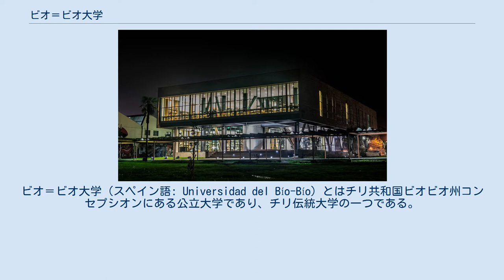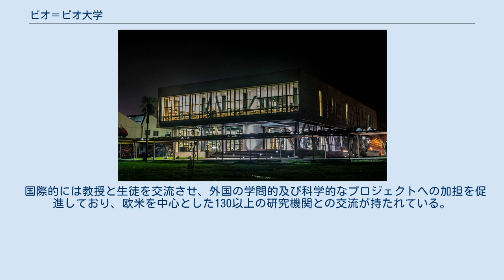ビオ＝ビオ大学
ビオ＝ビオ大学（スペイン語: Universidad del Bío-Bío）とはチリ共和国ビオビオ州コンセプシオンにある公立大学であり、チリ伝統大学の一つである。
 ビオ＝ビオ大学はビオビオ州に於いて、州の伝統と公による高い教育を受け継いだ大学である。
その源泉は1947年4月9日に設立されたビオ＝ビオ州立技術大学とチリ大学ニューブルキャンパスに遡る事が出来る。
そして、ビオ＝ビオ州立技術大学コンセプシオンキャンパスとチランキャンパスを母体としてビオ＝ビオ大学及び研究所が誕生した。
 ビオ＝ビオ大学はまた、コンセプシオンやチランのオフィスと共に、科学、技術、芸術、人文科学等の分野に於ける知識及び地域または国家の要求に対して即座に対処し、不可欠とされる有能な専門家を輩出し、連携させる面での地位を確立してきた。
 現在、35の学士課程と2つの独身者向けプログラムが設置されており、1万人以上に及ぶ生徒が在籍している。
また、約70%の教授が修士または博士の課程を有している。
これにより継続した教育及び大学院での研究が為されており、地域の高次教育の中心地として貢献している。
 ビオ＝ビオ大学は6つの学部を擁している。
 建築や建設、デザインについての学部であり、都市様式や建築工学、視覚によるコミュニケーション及び産業的デザインについても取り扱っている。
木材の使用や建材の発展、近郊地域の都市計画や建築遺産の保護等が昨今の研究対象として挙げられる。
 基礎科学を教えている学部であり、独身者向けの自然科学及び精密科学のプログラムや統計工学の学士課程が行われており、教員による訓練と日進月歩の活動を促進している。
また、国立科学技術フェアを開催し、若者達の科学的興味を刺戟する事も行っている。
 電気や電子工学、木材工学、機械工学、市民工学、市民産業工学等についての学部であり、生産方法や生産科学、木材や二次的な事物の技術についての研究を路線としている。
 教育の発展による地域貢献及び地域研究についての学部であり、教員の養成に焦点を当てる事によって教育の専門化や第一線で活躍する人材の質の向上を行っている。
また、社会労働及び心理学の講座も開催している。
 食の地域毎に於ける科学及び技術の源泉や発展及び共同体の福祉についての学部であり、専門事業や生産過程に於ける質の制御や経営サービスについての研究と進歩、技術供与等を促進している。
 マネジメントの発展や情報域、地域毎のマネジメントの強化、商取引及び決算、経済及び財産、税管理、地域発展、アグリビジネス、計算科学、情報技術についての学部であり、企業家に於ける卒業生比率を高める事も行っている。
 基礎科学及び応用科学の研究に於ける技術革新や企業協力は継続的に行われており、ビオ＝ビオ大学は技術及びサービスの連携や総合的な世代間の関わりを促進している。
 外部機関の協力により、フィールドでの研究が発展した為、基礎科学に於いても産業の進展やサービス、木材や食料に於ける科学技術、建材及び素材の技術、生物資源や教育等の分野での変化の過程の調査が発展した。
また、ビジネスの革新も行っている。
 メディアの要求を満たし、社会との連携を強める為に、ビオ＝ビオ大学は近郊地域に関する研究及び計算や教育に関する情報、住環境向上等の地域的な研究発展に供与する為の総合センターを有しており、複合的な素材、エッセイ、食や都市様式、オートメーションの質の制御に関する地域的研究に特化している。
また、公共の福祉の管理を打ち出している。
 1998年には高技術木材センターを設立し、生産過程に於いて十分な程度を有し、自立、応用を促し、効果的な技術を供与している。
 ビオ＝ビオ大学は芸術的、文化的及び技術的な制作、伝播、保護を促進している。
芸術的及び文化的事象についてはチランにある発展センターが行っており、コンセプシオンに展示室を有しており、芸術集団や音楽の講義をも有している。
 国際的には教授と生徒を交流させ、外国の学問的及び科学的なプロジェクトへの加担を促進しており、欧米を中心とした130以上の研究機関との交流が持たれている。